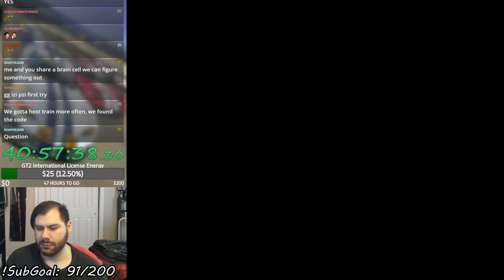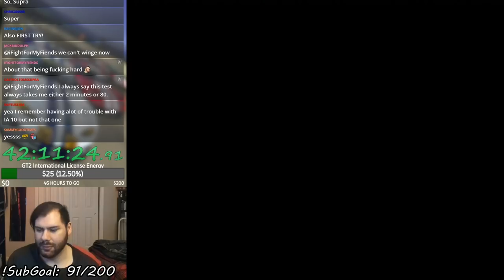Gran Turismo 2 (PSX) - Super License (Let's Play Part 58)